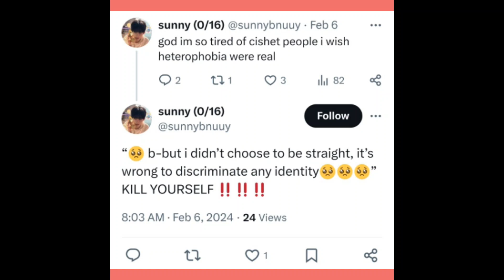Western Neurotypicals be like